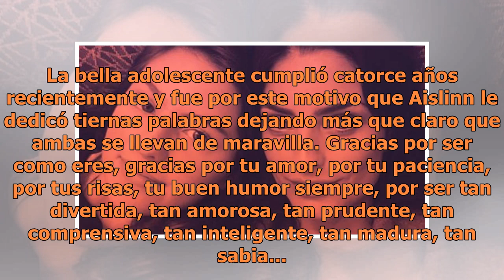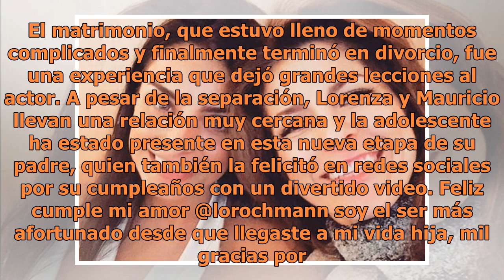Aislinn Derbez le dedica tiernas palabras a su hijastra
Foto: Instagram @aislinnderbez Aislinn Derbez ha demostrado con su más reciente publicación en redes, que la vieja creencia de que todas las madrastras son "malas" es mentira. La actriz se convirtió en mamá recientemente y no ha dudado en compartir cada detalle con sus leales fans en Instagram, pero...